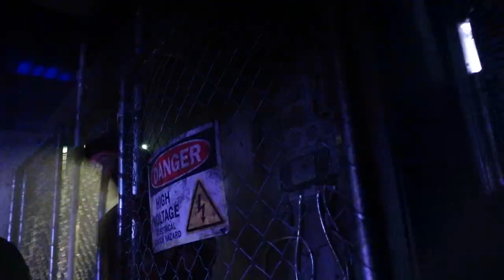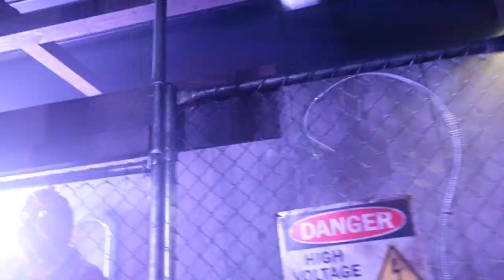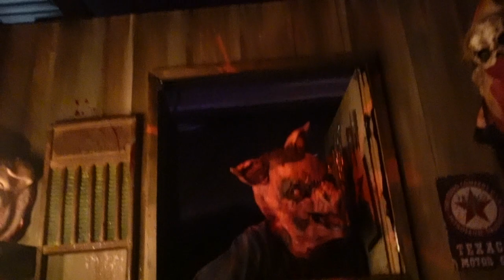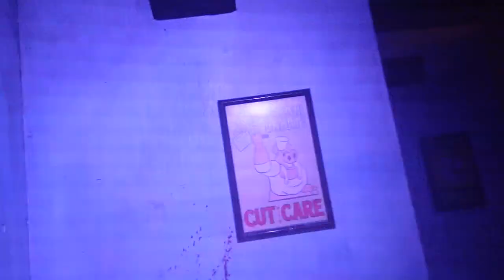Auntie Mortem's Abattoir POV, Hersheypark Dark Nights Haunted House | Non-Copyright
Auntie Mortem's Abattoir is the new-for-2023 haunted house at Hersheypark's Dark Nights Halloween event.  Themed to a meat processing facility, expect to see lots of blood and guts in this house.

WARNING- Flashing lights included.